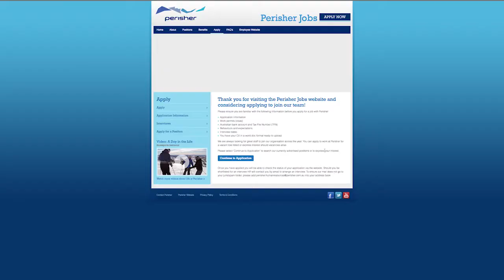Perisher, Director, Producer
Director - Producer - Camera B - Editor - Sound design mix